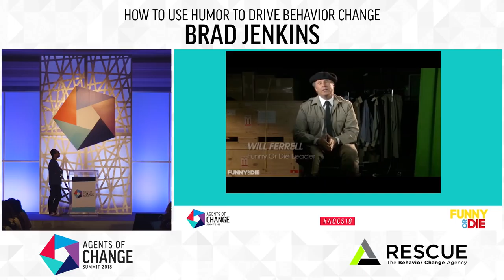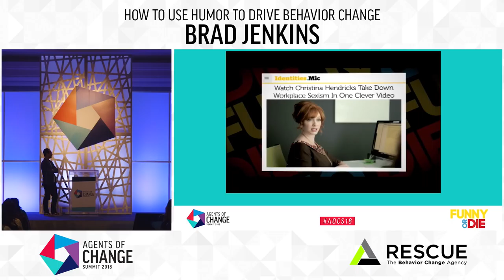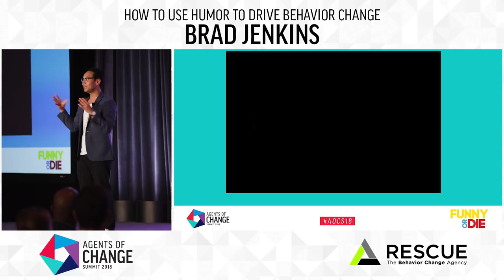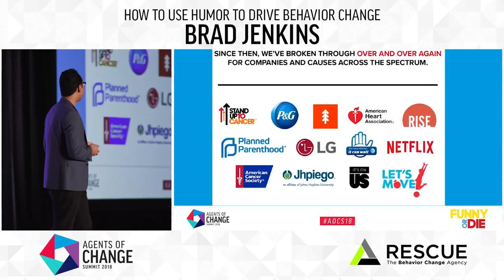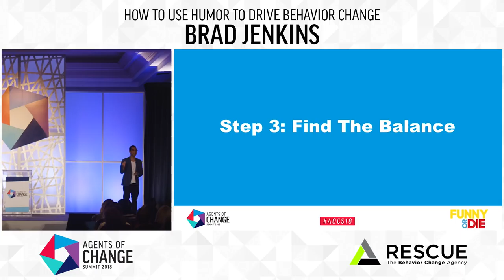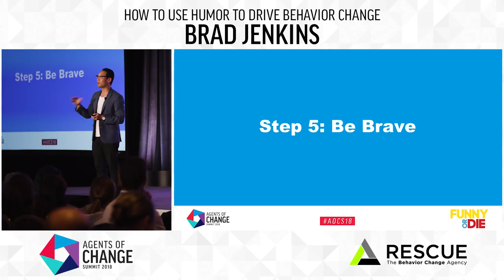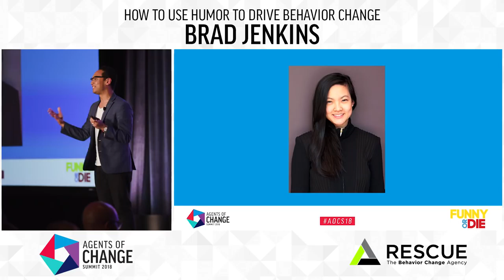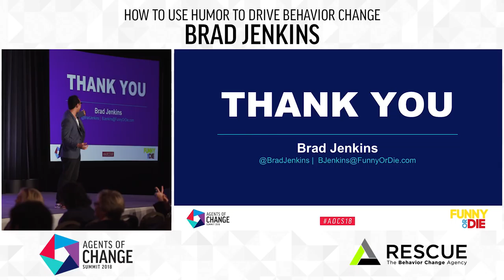Using Humor to Drive Behavior Change - Brad Jenkins, Funny or Die - Agents of Change Summit 2018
Using Humor to Drive Behavior Change
Brad Jenkins - Managing Director/Executive Producer, Funny Or Die
How can humor be effectively used to bring meaning and awareness to health issues? Brad will discuss how weaving humor into storytelling can motivate behavior change. He will share examples of how Funny Or Die inspires change on issues including nutrition, physical activity, and other health areas. He’ll close by sharing tips for how the nonprofit sector, government, and public health advocates can use humor to bring awareness to health issues and insight positive change.

Brad Jenkins is the Managing Director and Executive Producer of Funny Or Die DC. For the last four years, Jenkins served as President Obama’s liaison and director of engagement to the creative and advocacy communities, bringing together creative executives, advocacy leaders, and some of the world’s biggest stars to advance the President’s agenda -- including his Emmy-award winning "Between Two Ferns" interview on the Affordable Care Act.